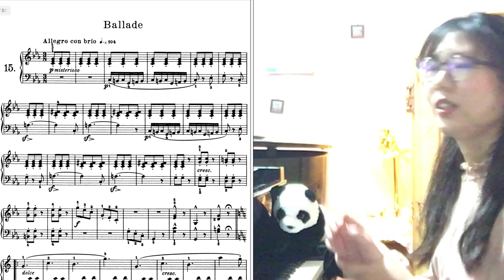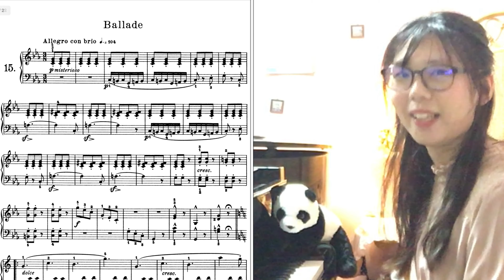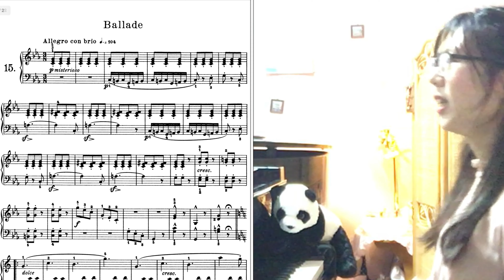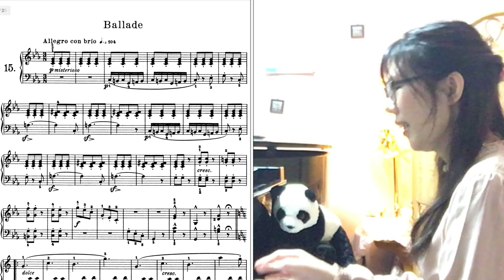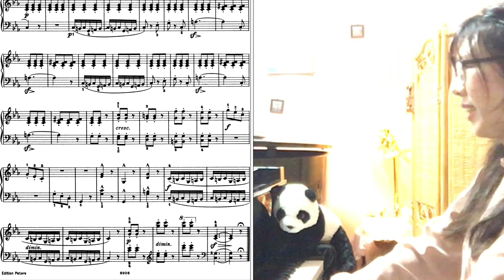【ピアノ】ブルクミュラー25の練習曲より第15番『バラード』おうちで実践できる練習方法ポイント解説したよ！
今回は発表会定番のピアノ曲、ブルクミュラー25の練習曲より15番バラードのよくわかる曲目解説をいたしました♫
おうちで実践していただければ、ぐんと上達する要素盛りだくさんですので、是非最後まで御覧ください✨

で検索してね！
クオリティーが高くて素敵な作品ばかりです❣️

ちゃんねる登録して頂ければ、ちゃんねるの規模を大きくして益々魅力的な動画をご提供できます♫
是非宜しくお願いします🤲

ピアノ教室の生徒さんも募集中です